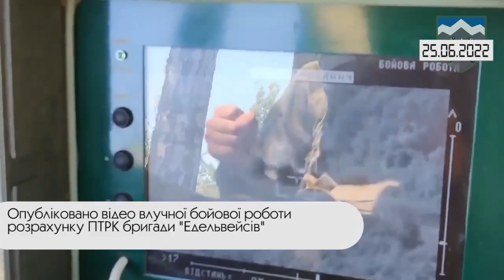Коротко. Війна. День 122. Відеодайджест